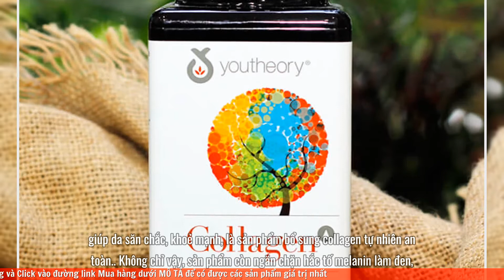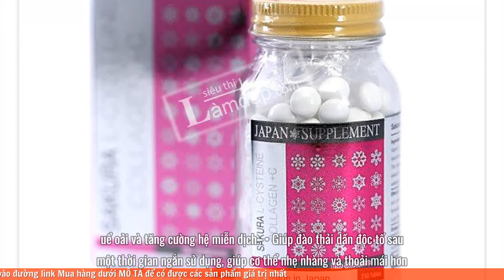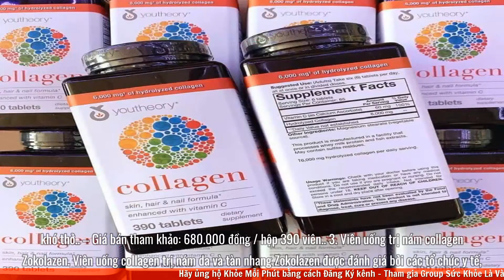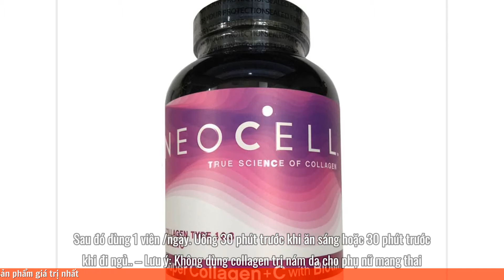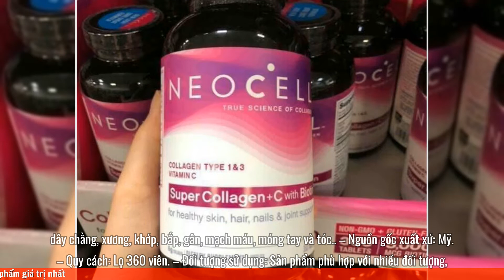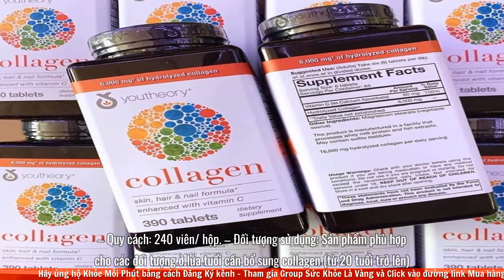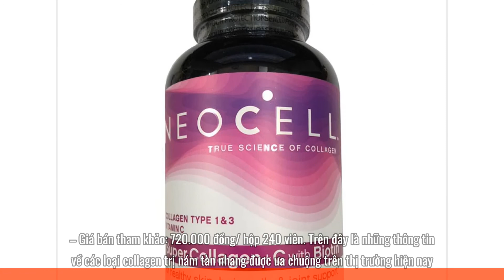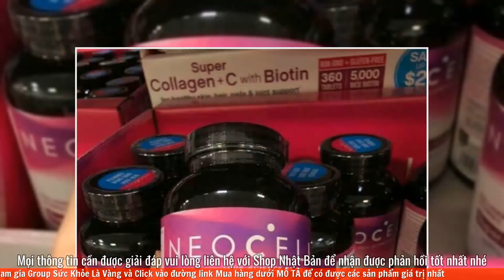Review viên uống collagen trị nám có tốt không? Giá bao nhiêu? Mua ở đâu?